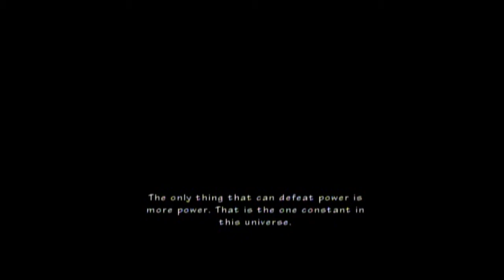Resident Evil The Umbrella Chronicles Dark Legacy Part 1/with live commentary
* I have had many issues uploading this series, they are on youtube's end iand i do not know how to rectify them, i am hoping they will not show up this time around.*

Set in many different scenarios but all in the same, infamous Raccoon City, are our favorite characters Rebecca Chambers, Billy Coen, Chris Redfield, Jill Valentine, Carlos Oliveira, Albert Wesker, and Ada Wong. This game ranges from being stalked by James marcus, one of the Umbrella Corporation's co-founders and former scientists, to uncovers Umbrella Corporation's secret research facility, along with many secrets along the way.